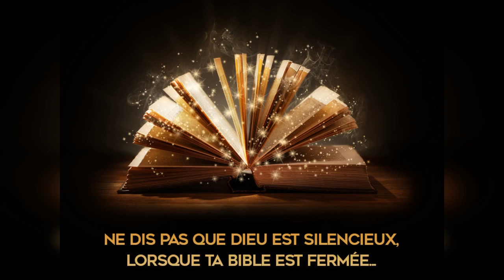Quelle est la réponse ? - 22/03/20 - Matin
"Sur ta Parole..." - Luc 5 : 4-7